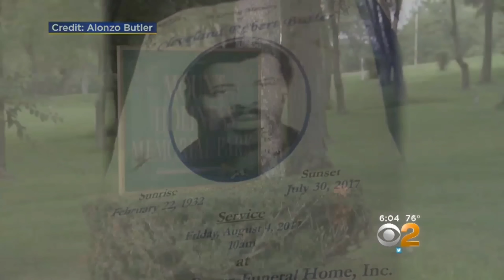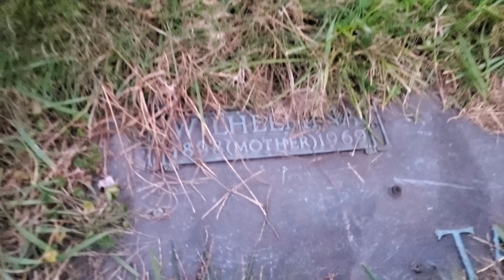Leg Pops Out at Funeral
talking about a story i seen online about abuse at the cemetery but im not sure if this story is real or not, you be the judge.